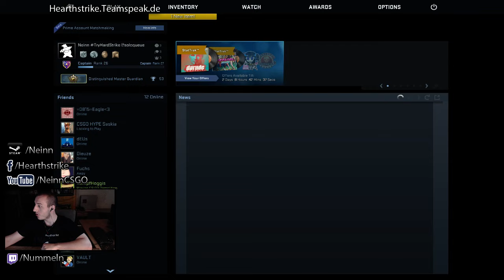Hearthstrike Competitive Match#17 - inferno "live soloqueue"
Counter Strike Global Offensive Highlight Neinn

Ahoi,

ich hab die Reihe mal hier weitergeführt, aber nur für das 1 Match!

Danke Jungs, war ne c00le Runde mit euch. ;)

Hauter rein,

Neinn